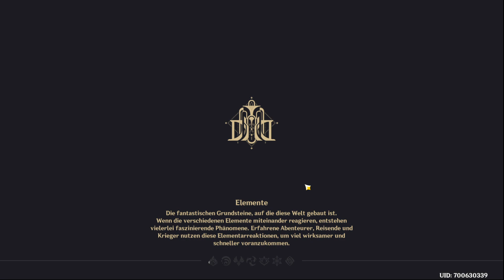Let's Play Genshin Impact #87 Kapitel 4 Akt 2 Grundlos gefallen wie ein Sanfter Regen